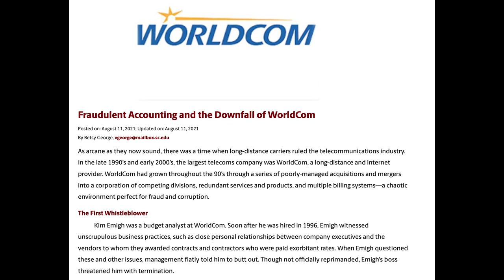How I Got My Start Working In Call Centers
An event occurred 20 years ago the got me started working in call centers, becoming an artist and finding my wife.

To purchase my books such as Press One For Murder, please visit my author page on Amazon

Cameras
Nikon D300s

Mixers
Yamaha MG10XU 10-Input Stereo Mixer with Effects

Smart Phones
iPhone 6

Computers
Apple iMac 27-inch